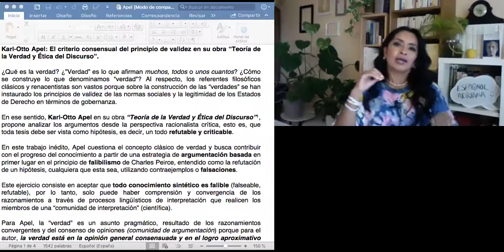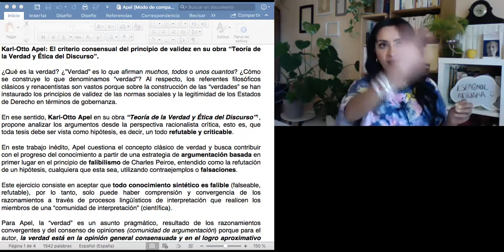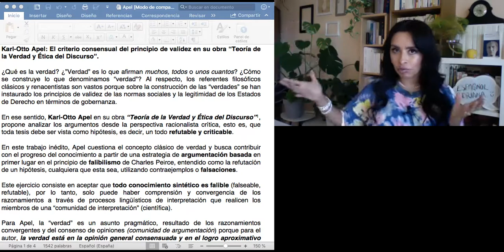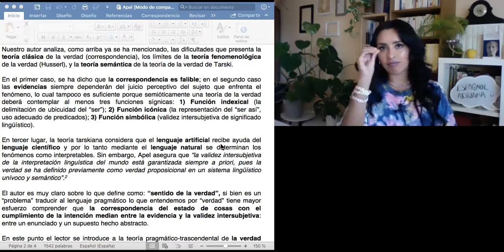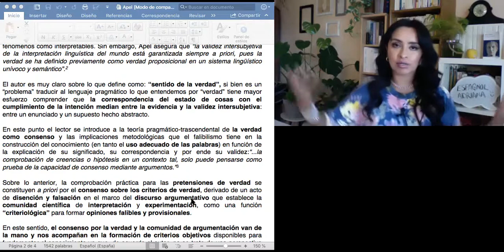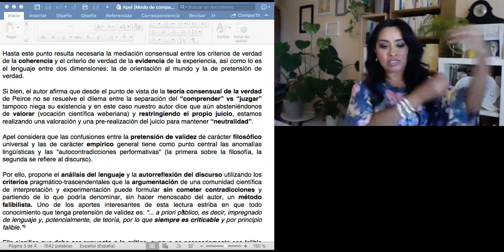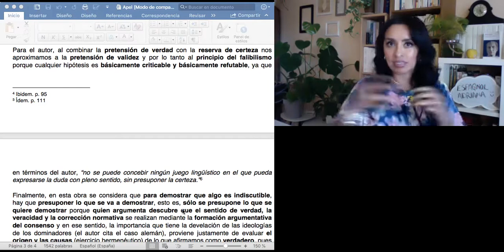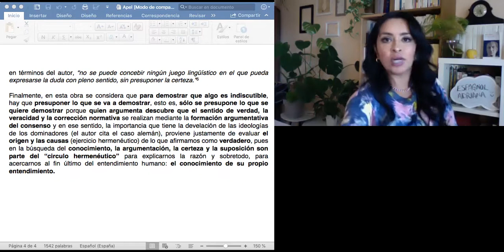KARL-OTTO APEL: EL CRITERIO CONSENSUAL DEL PRINCIPIO DE VALIDEZ.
En su libro "Teoría de la Verdad y Ética del Discurso", Apel nos explica cómo se generan las verdades y la importancia de la teoría consensual de la verdad a partir del consenso de la comunidad científica de argumentación, interpretación y experimentación, quienes -mediante el método del FALIBILISMO- falsean todas las hipótesis con pretensiones de validez y de este modo (y sin contradicciones) pueden llegar a formular conclusiones con sentido de validez. El sentido de la verdad y la pretensión de verdad están determinadas por este consenso y en la comprensión de que existe una dependencia lingüística entre:
a) La formación de teorías; y
b) Sus posibles evidencias empíricas.

Fuente: Apel, Karl-Otto. TEORÍA DE LA VERDAD Y ÉTICA DEL DISCURSO. Ed. Paidós, España, 1998

* El documento Word en pantalla es autoría de Adriana -expositora en el video- y contiene un análisis académico sobre la lectura citada 👆🏼 de Karl-Otto Apel.